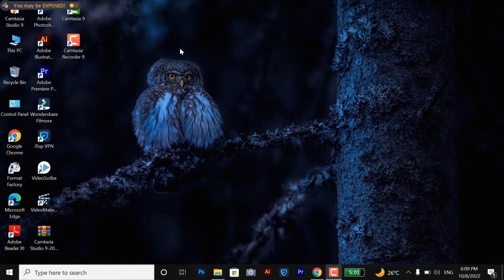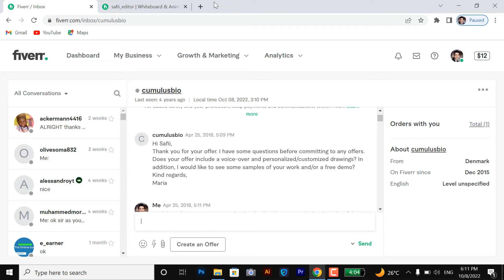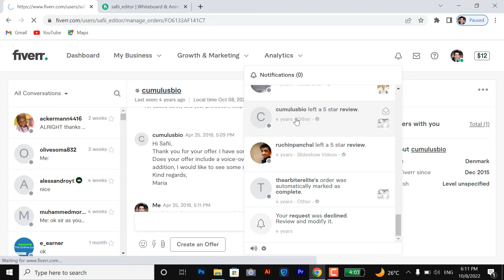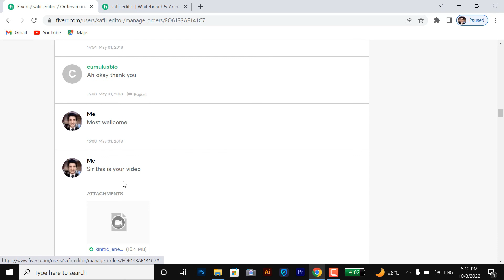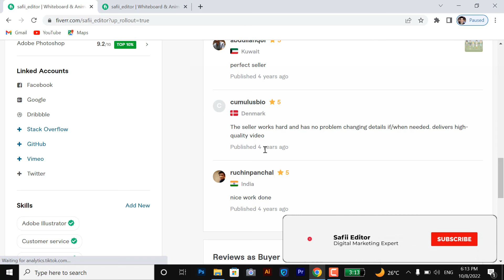My first order on fiverr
Welcome to the safii Editor. This video about my first order on fiverr
in this video, I will tell you about my first order on fiverr.
Daily I send 10 buyer request, one client from United States give me response and discuss the project.
Client send me all the process about the project
and I complete all the requirements of client after satisfaction she approved the order.
And she also gave me proper feedback about my work with 5-star reviews.